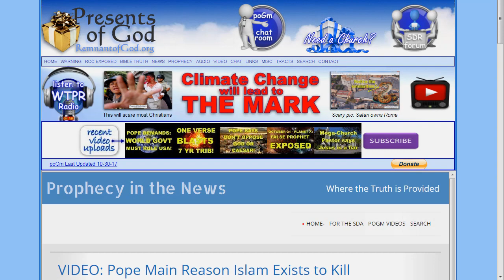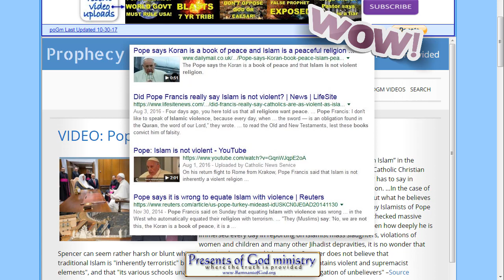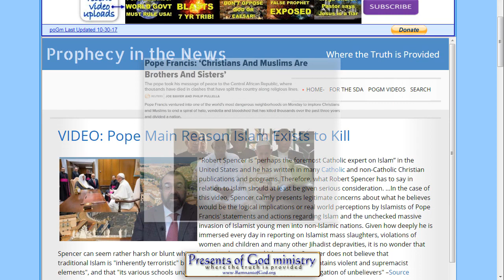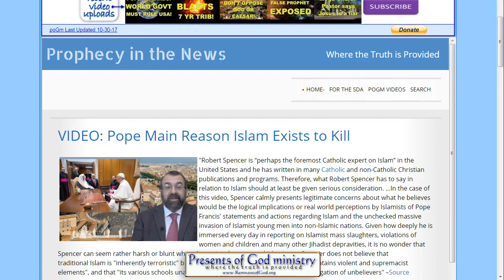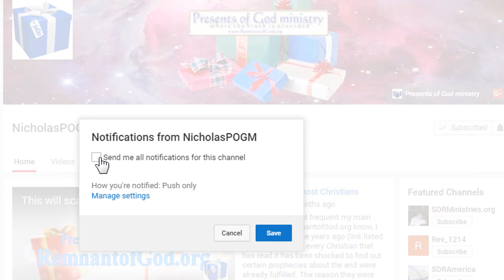Pope Main Reason Islam Still Killing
If this Pope or any other Pope followed the example of Jesus Christ of even their so called "first Pope" Islam would not be coddled, hugged and promoted. But because they are, millions of Christians have been killed the last 15 years alone.

All links to the videos and articles mentioned in video are in today's poGm blog entry